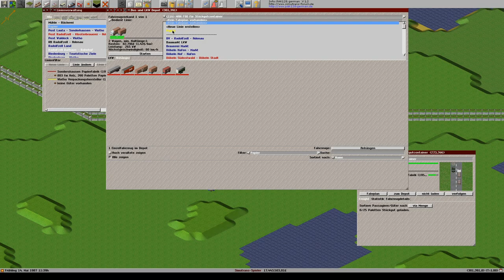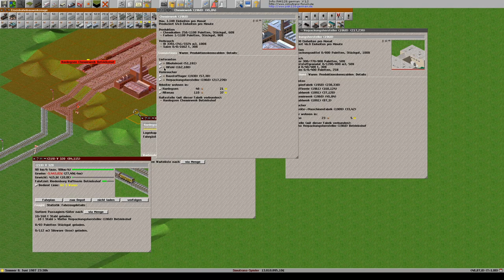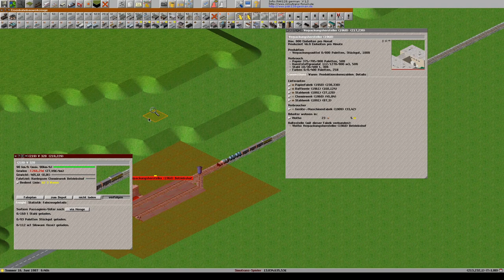Simutrans 121 0 pak128 german V1 2 Deutsch Folge 207